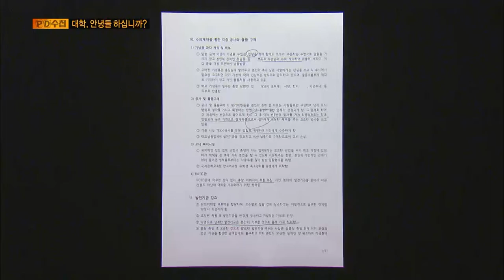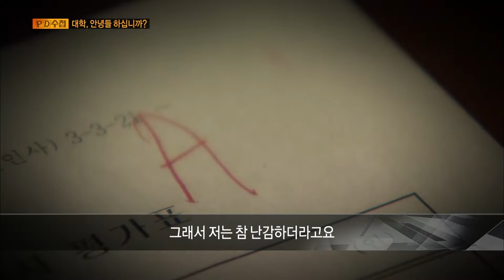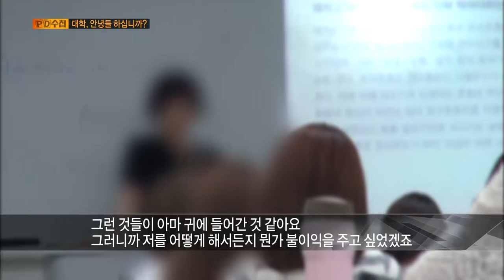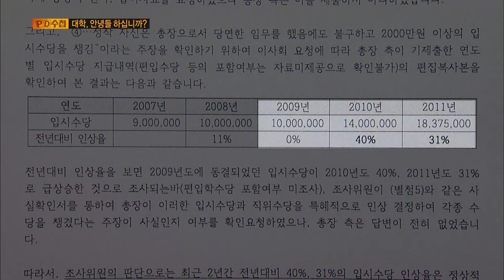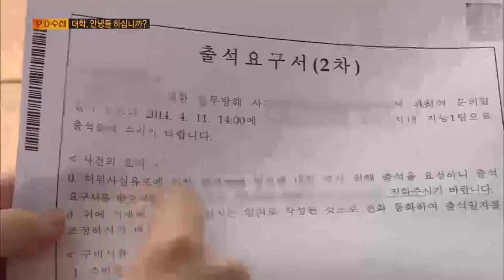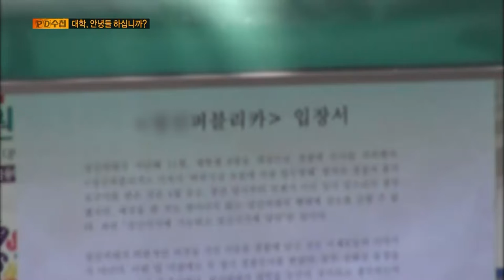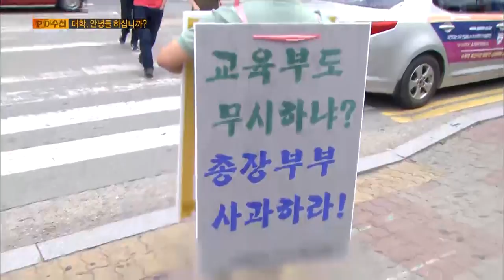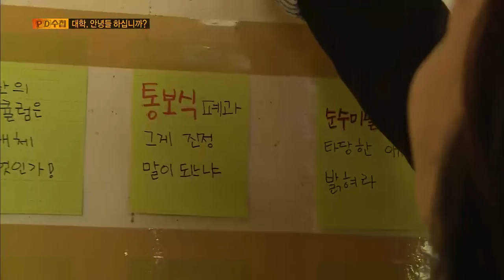[Full] 대학, 안녕들 하십니까?_MBC 2014년 6월 10일 방송